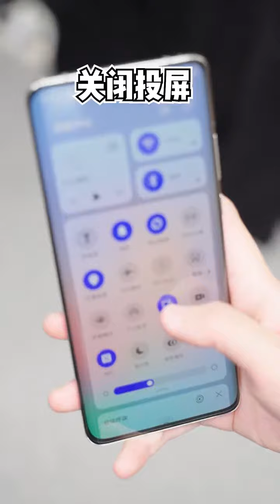做個背鍋俠吧，不被定義的那種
家有哥哥们，甜蜜又烦恼
暖心东池，傲娇米言，元气小辉